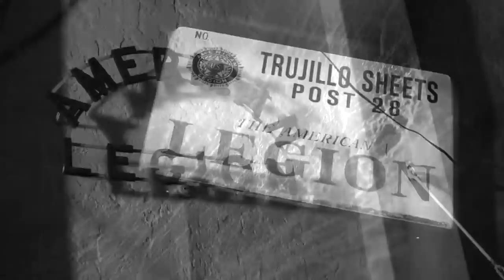The band Sagorith plays during a night of Death Metal at the American Legion in Durango, Colorado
Shot at a show on Halloween weekend at the American Legion in Durango, Colorado. The audio is terrible and the venue was lit by three 100 watt bulbs or so. The ISO of the 5D was bumped as far as it would go, I'm suprised it got anything at all. The only post processing was to desaturate and bump the highs a bit to ad contrast.

Not sure what happened to the audio. I was monitoring the levels but I think there was just too much sound!